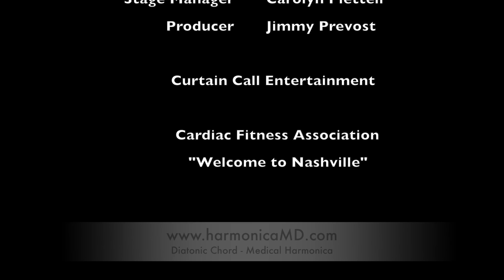OBS Johnny Cash with harmonicaMD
"Orange Blossom Special" was filmed at the Cardiac Fitness Association fundraiser, "Welcome to Nashville", January 31, 2013 at the 2000 seat Centre In The Square in Kitchener, Ontario. Johnny Cash tribute artist, Jim Yorfido, welcomed harmonicaMD (John Schaman, using the Seydel-Schaman diatonic chord harmonica, as well as key of G and key of A diatonic harmonicas) and Elwood, fiddle champion Shane Guse, to join him on stage for this high energy vocal and instrumental rendition.